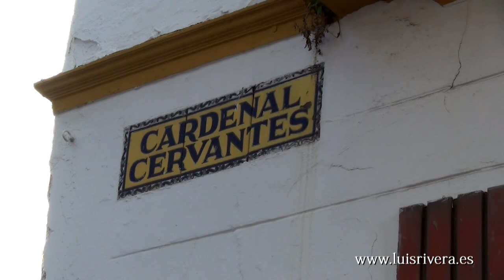SAN ROQUE POR LAS CALLES DE SEVILLA DURANTE LA SEMANA SANTA DE 2014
SAN ROQUE POR LAS CALLES DE SEVILLA DURANTE LA SEMANA SANTA DE 2014 EN EL DOMINGO DE RAMOS